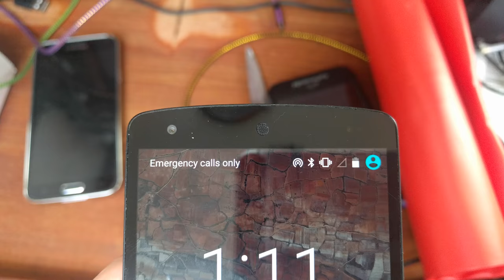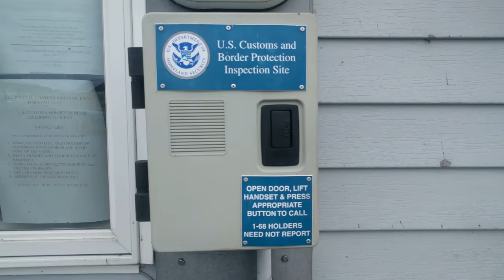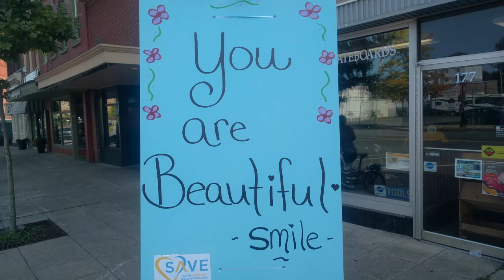Border Bounce part 1 (Sailing SV Catsaway) - Ep. 13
This week we move onto the boat, travel to Oswego and get bounced back to Canada.

The last couple weeks in Ottawa were a whirlwind of activity - getting the solar system installed on the boat, trying to get a renter for the house, finishing up work, packing the house away, saying goodbye to friends and family, cleaning up the house and setting up an AirBnb.  Finally the house was clean, thanks to a lot of help from Diana’s parents, Charles and Soph. :)  The kitties were distressed the entire time, as we think they suspected change was on the horizon.

It was a cool and rainy day when we drove to the boat.  Diana’s parents helped us take a carload of things.  The cats took a while to settle down, as there were new smells and a lot of new noises to get used to.  The first couple of days on the boat happened to be very windy as well - so they had more than their fair share of halyards slapping and other noises.

After a few days, the cats were accustomed to their new surroundings and relaxed.  We decided to start the engine and drive to the gas dock - a short journey for their first time moving the boat.  Jazz didn’t like the engine starting (no surprise there!), but Hercie was fine.  Jazz came out of her blanket cocoon when we got to the gas dock.

We had been checking the winds for several days to see when would be the best time to go to Oswego.  Thursday and Friday seemed like good winds, so we would get good speed.  Unfortunately, a storm system that was supposed to pass south of us ended up swinging north and gave us more than we had planned.  After motoring through a squall and having engine problems, we decided to duck into Henderson Bay until the system passed.

Henderson Bay was a great place to relax and tune out from the world.  Neither of us had any cell reception, so our couple of days there were spent reading, relaxing and cooking.  It was wonderful.  The kitties even got a chance to explore the outside of the boat (with us keeping a close eye on them!).

A couple of days later, we left Henderson Bay for Oswego.  We checked into U.S. Customs on Saturday afternoon and were told that we had to call the Syracuse office for our cruising permit on Monday morning.  We got ready to unstep the mast by taking down the sails and boom, and loosening our baby stays.  Then we decided to explore Oswego!

Oswego is a beautiful little city, overlooking Lake Ontario.  It hosts lovely architecture, parks and a picturesque downtown.  Known as the Port City of New York, it has mottos such as, “Where the Water Never Ends” and “Cool by Nature”.  We biked around visiting coffee shops, the canal, and Fort Ontario.

We were also lucky enough to meet up with a Facebook friend.  Jillian and her family were so generous to us - they treated us to dinner and even lent us their car to go grocery shopping!  We were overwhelmed by their kindness.  If this is what we can expect from the cruising community going forward, we’re in excellent hands. :)

Bright and early on Monday morning, we docked the boat by the crane to unstep the mast.  It was at that moment that the Customs and Border Protection (CBP) Officers came to inspect our boat.  Though nothing was wrong with our boat, it seems that they wanted Greg to have a very specific visa (instead of a Nexus card and an I-94), before granting us our cruising permit.  In order to obtain the visa, we had to head back to Ottawa to apply at the American Embassy - back to Canada we went!

We had to rush to put our sails back up before heading out.  It was a good thing we left the mast up because our engine started acting up right as we left Oswego.  However, we were treated to a brilliant sunset, a beautiful starlit night, and an amazing (and speedy!) sail back into Kingston.

Next week - we hustle to get our documents in order!

Credits:
“Yesterday” by Jahzzar

“Skip in my Step” by Scott Holmes

We now have a live map on our website!